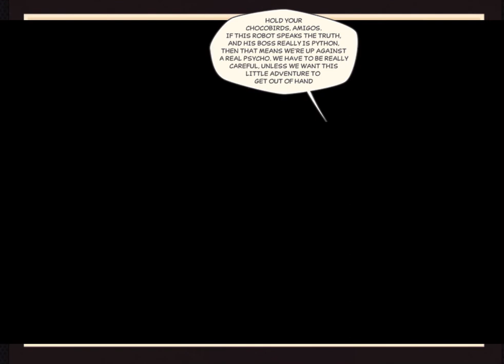JAM 05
Motion comix JAM
 chapter 5
Phyton arrival
Enjoy!l